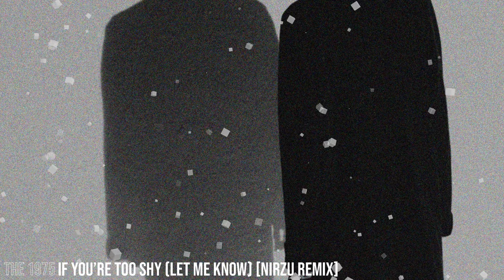The 1975 - If You're Too Shy (Let Me Know) [Nirzu Remix]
Hope you enjoy this one! :D